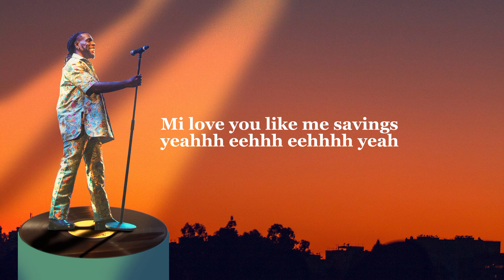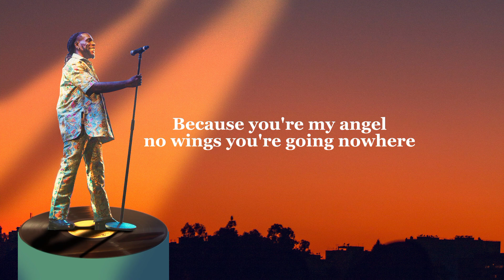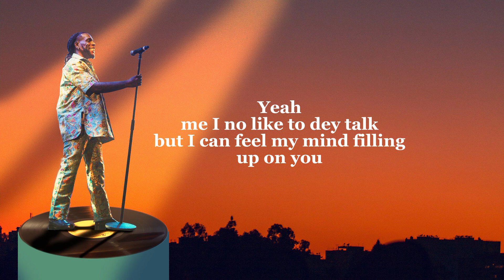Burna Boy ft Popcaan - Toni Ann Singh (lyrics video)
lyrics to Burna Boy's Toni Ann Singh featuring Popcaan off Love Damini album